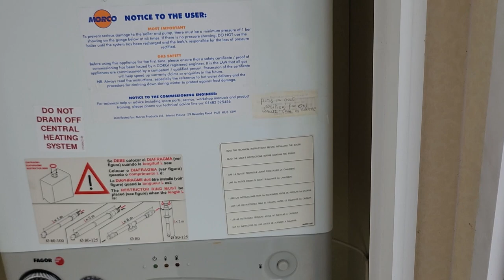Algarve Mobile Homes - Resale - The Wentworth - 2 Bed - Full bath - *Now Reserved*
A lovely cottage style interior, mobile home. It is 300mm wider than your average mobile home, so gives a very good degree of space internally. This home has – 1 x double bedroom with excellent wardrobe space, offering ample storage and hanging space, plus it’s own ‘en suite’. Second bedroom is a twin bedroom also with it’s own wardrobe and added storage cupboards – as well as the en suite shower bathroom in the main bedroom, there is a further public bathroom in the main hall with a full bath tub with overhead shower fittings, washbasin and W/C – The kitchen has a full size gas cooker and 6 burner hob – free-Standing new fridge/freezer – The lounge has several living room cottage style units, a three piece sofa bed suite with mechanical reclining sofa chairs.  This is a very comfortable, spacious and unusual mobile home that benefits from having full central heating. The home benefits from a degree of refurbishment and re-upholstery. Call or visit us for more information.